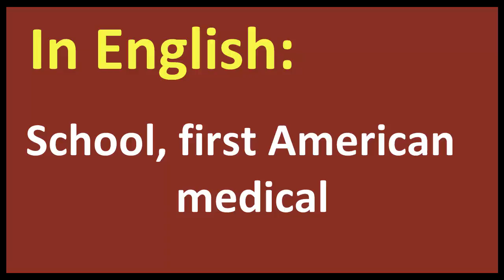School, first American medical arabic MEANING